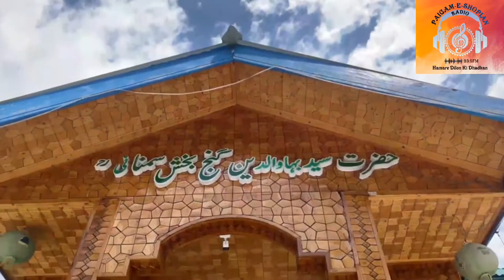Documentary on Ziyarat Shareef Hazrat Syed Bahaudin Gunj Baksh Simnani RA at Arahama shopian kashmir